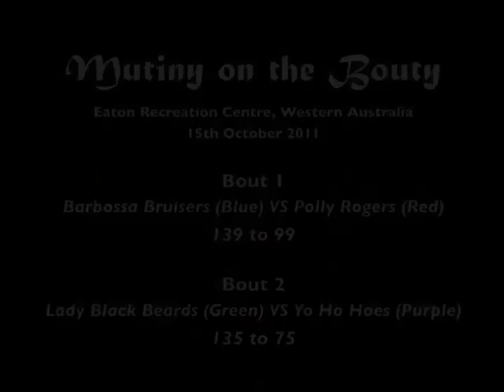WARD, PRD, BRD, MRD & GCR in Mutiny on the Bouty - the Highlights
Bouted on 15/10/2011:
Bunbury Roller derby along with the Bucaneers from South West Harley Davidson proudly present two massive games combining five western Australian leagues from all over this merry state for a night of rough, tough and bloody fun! Players from Kalgoorlie, Margaret River, Perth and of course Bunbury's own derby dames from B.R.D go head to head in the show-down that is: 'MUTINY ON THE BOUTY!'